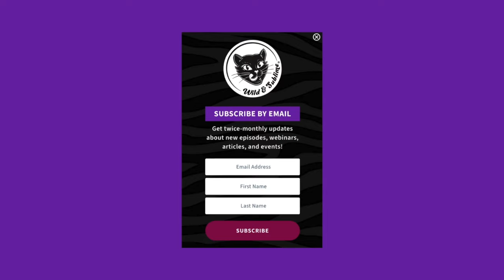Going Deep with Nonmonogamy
Karen Yates talks about nonmonogamy and what to think about before you open your relationship. With therapists Elmo Painter-Edington and Jacob Penrod, and tantric doula and empowerment coach Goddess Erica. From the Dec 9, 2023 Wild & Sublime show at Hungry Brain in Chicago.